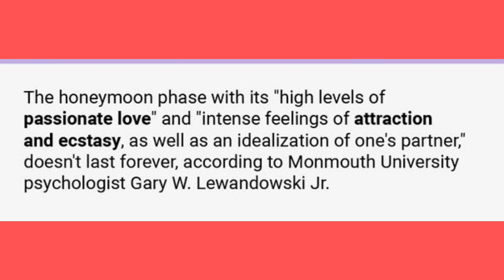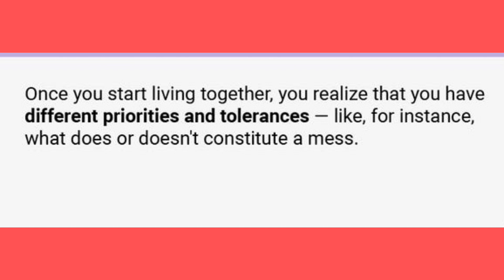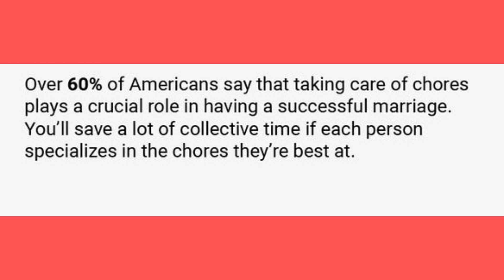Relationship Facts you probably didn't know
There are so many facts to explore when it come to relationship..let's explore..